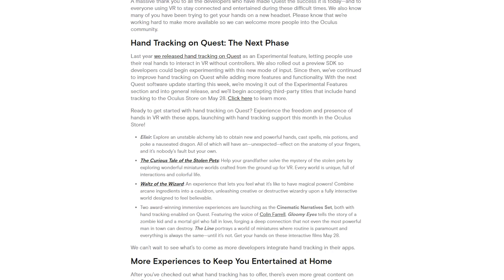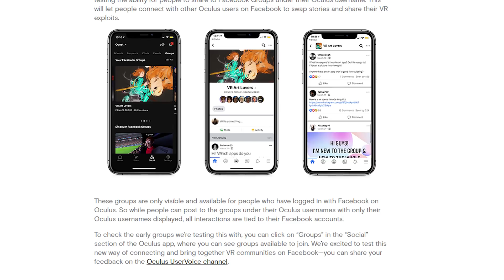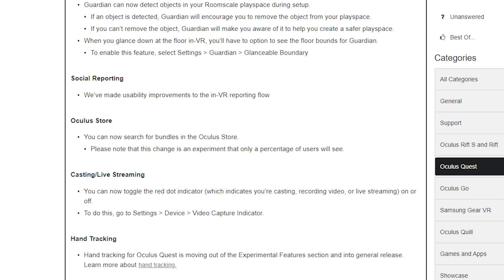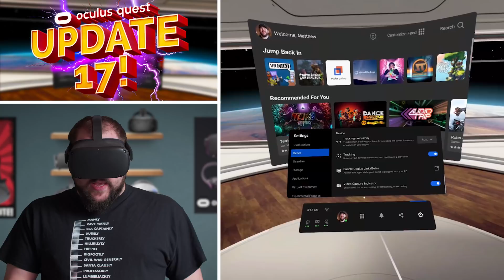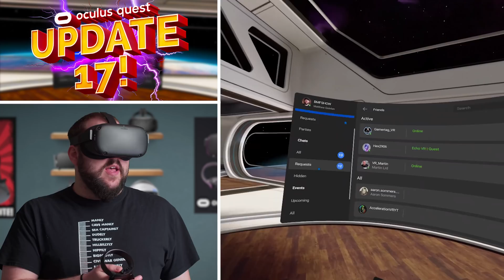Oculus Quest Update 17 Walkthrough | A Way To Remove The Red Dot!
Today on BMF I am going over all of the new changes in the Oculus Quest update 17 including hand tracking games coming soon and the new option to remove the red streaming/recording dot.